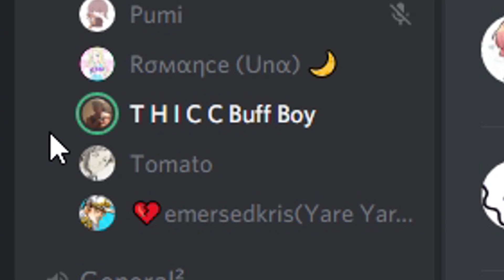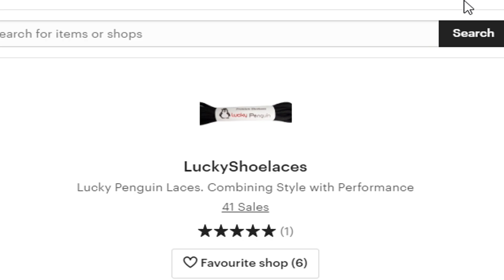CS:GO but its TOXIC